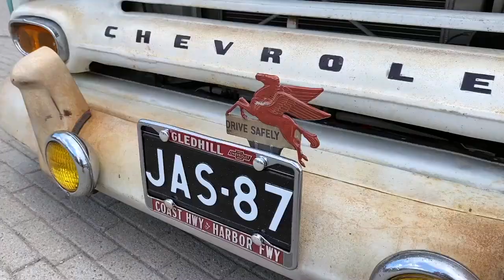Zack Went Surfing - My Wheels On Fire (surf rock instrumental)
I got this tune done just before we went to a vintage car show last weekend. Hope you enjoy!

Gear used:
- Hagström Impala Retroscape guitar
- Shorty violin bass by Höfner
- Reason 12, GuitarRig 7